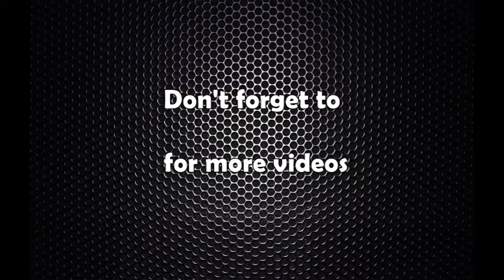डा. प्रकाशशरण महत